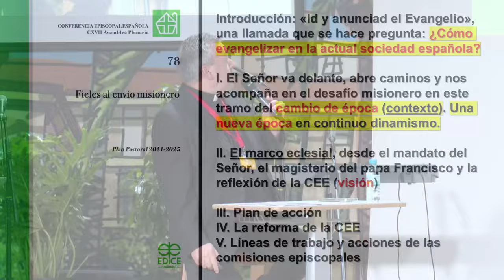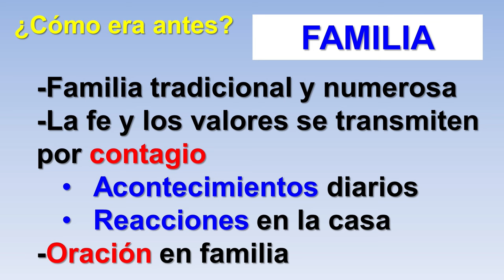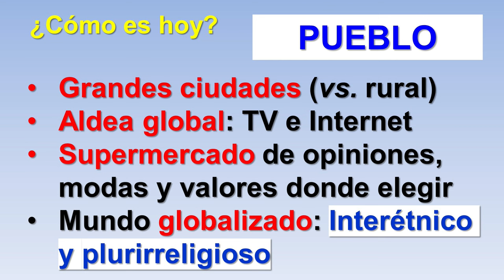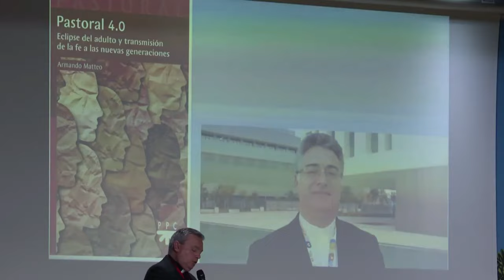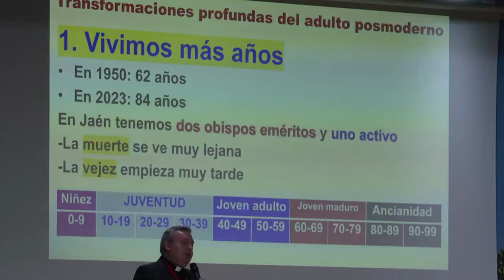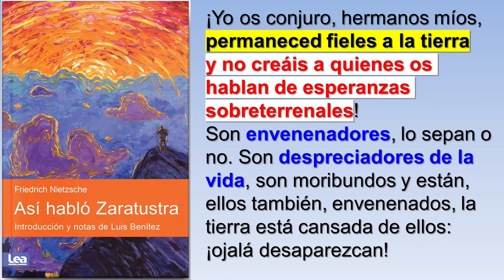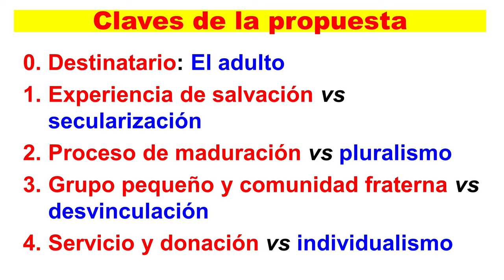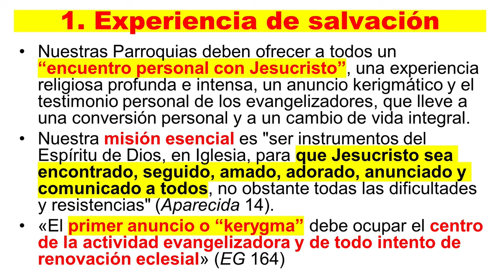Ponencia en SED: TIEMPO DE CAMBIOS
El Encuentro SED (Salir, Evangelizar, Discipular) es un evento nacional celebrado los días 5, 6 y 7 de Julio en Alicante. Tres días con talleres y charlas para inspirarnos, oír lo que está ocurriendo en otros lugares, coger ideas, comprender procesos y salir con el impulso necesario para continuar con la misión evangelizadora.

El viernes 5 de julio, a las 20 horas, tuvo la lugar la ponencia del padre Julio Segurado Cobos, párroco de San Pedro Poveda y delegado episcopal de primer anuncio, catecumenado y catequesis de la diócesis de Jaén, titulada TIEMPO DE CAMBIOS.

El ponente fue exponiendo los cambios y transformaciones que las sociedades occidentales han sufrido en las últimas décadas y cómo el catecumenado social de transmisión de la fe ha ido desapareciendo. Tradicionalmente, en la época de cristiandad, la fe era sembrada y engendrada en la familia, desarrollada y profundizada en la escuela y vivida y alimentada en la cultura popular y en la vida parroquial y eclesial. Sin embargo, estamos asistiendo a un cambio de época que ha afectado gravemente a esas instituciones, generadoras de fe. La consecuencia es que las Parroquias siguen haciendo lo mismo que antes, cuidar y alimentar la fe, con la diferencia de que nadie ha sembrado ni engendrado esa fe anteriormente, de ahí la ineficacia de la acción pastoral.

El padre Julio Segurado, a partir de la obra del teólogo Armando Matteo, profesor de la Universidad Pontificia Urbaniana de Roma y desde 2021 subsecretario adjunto de la Congregación para la Doctrina de la Fe de la Santa Sede (sección doctrinal), fue exponiendo la transformación radical del hombre y de la mujer europeos y occidentales, que parecen haber encontrado en el mito de la eterna juventud la única religión capaz de responder a los deseos de búsqueda infinita de felicidad. La consecuencia es que han surgido una cantidad de "peterpanes" cuarentones, cincuentones y sesentones que se niegan a crecer y a madurar, arrojando fuera de la existencia humana el sufrimiento y la muerte. Este cambio radical antropológico agudiza aún más la crisis de la evangelización y la transmisión de la fe, y urgen aun más la necesaria conversión pastoral y misionera.

La ponencia concluyó con algunas propuestas concretas y esperanzadoras para afrontar la conversión pastoral de nuestras parroquias y comunidades cristianas.